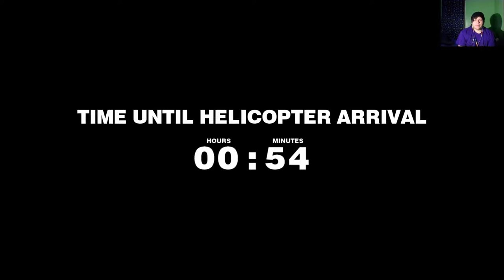I'VE BEEN KIDNAPPED AND MY CLOTHES WERE STOLEN! | Dead Rising (#6)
Sorry for not uploading the past few days, I decided since my surgery, I was going to take a break for a few and chill out, so that's what I did.

this was recorded pre-surgery btw

-Social Media-

-James